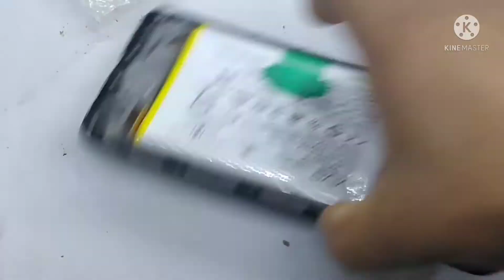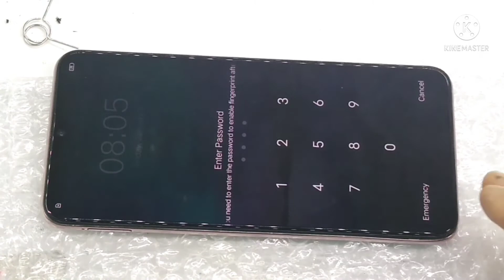How to Repair A water damaged Mobile phone কীভাবে পানিতে ক্ষতিগ্রস্ত মোবাইল ফোন মেরামত করবেন Y19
How to Repair A water damaged  Mobile phone--কীভাবে পানিতে ক্ষতিগ্রস্ত মোবাইল ফোন মেরামত করবেন
কীভাবে পানিতে ক্ষতিগ্রস্ত মোবাইল ফোন মেরামত করবেন